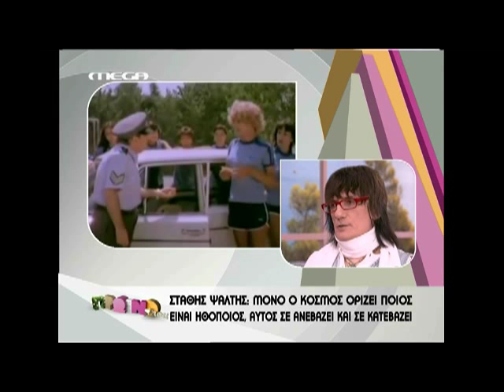real gr ΣΤΑΘΗΣ ΨΑΛΤΗΣ